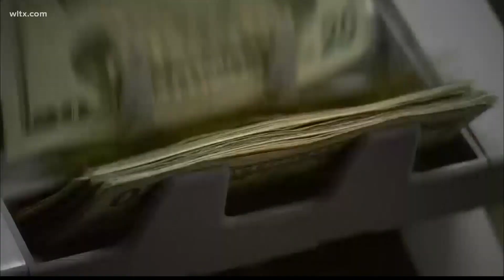Biden: Debt meeting 'productive,' default 'not an option'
President Joe Biden and congressional leaders confronted each other on the debt limit impasse Tuesday, ending their meeting with no breakthrough but agreeing to meet again this week to try to avert the looming risk of an unprecedented government default. More